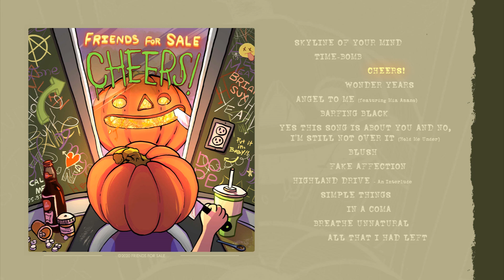Friends for Sale - Cheers! (Audio)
Cheers! is taken from Friends for Sale's 2020 album, Cheers!